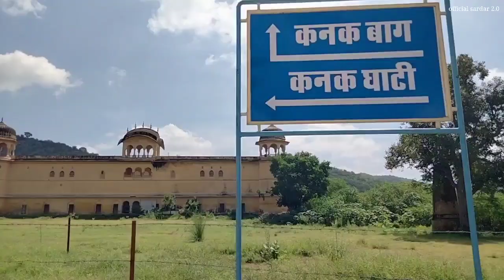साजन चले ससुराल Film Shooting Location ।। Sajan Chale Susral ।।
Location - kanak bagh jaipur